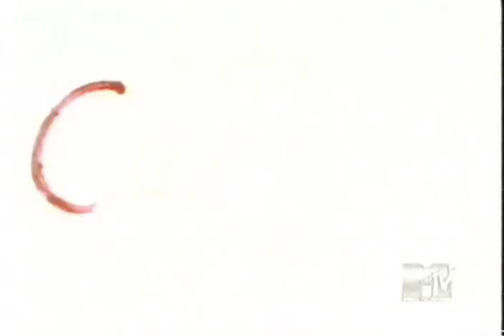war paint by shampoo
video for single war paint by shampoo.

*this site is in no way endorsed by shampoo, jacqui blake, carrie askew or food records. this is an unofficial fansite only. no copyright infringement is intended. all copyright of music, video and images of shampoo are assumed to be copyright of shampoo or food records unless otherwise stated. if you are the copyright owner of a work reproduced here and would like to have it removed or credited please contact me on
this video is uploaded here purely in the interests of preserving it and allowing others to see it as it is, to my knowledge, not available to buy in any format*